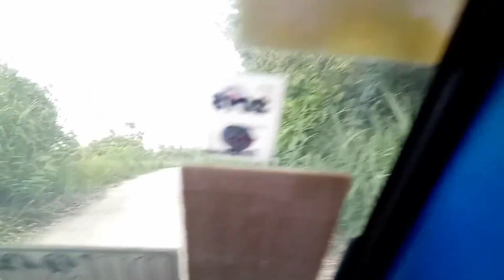Paquibato Dist. Sitio Manipis Davao City 10-22-2020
hi guy's kumusta po kayung lahat this is new update of Sitio Manipis hope you like the video guy's god bless you all thanks